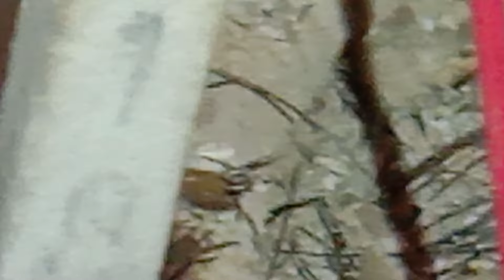Giác lợi cung xin lộc miếu Bà ngủ hành xin lộc may mắn ngày 15/3/2024 lúc 5gio 30 sáng